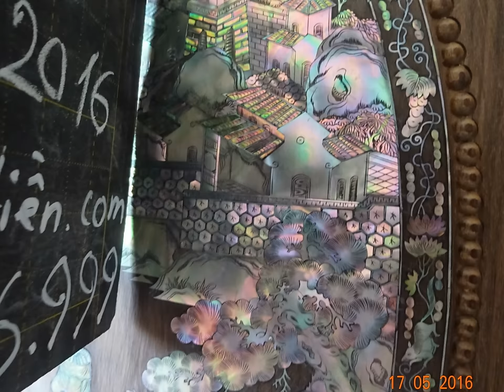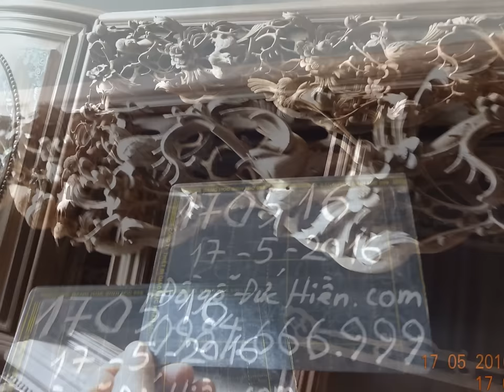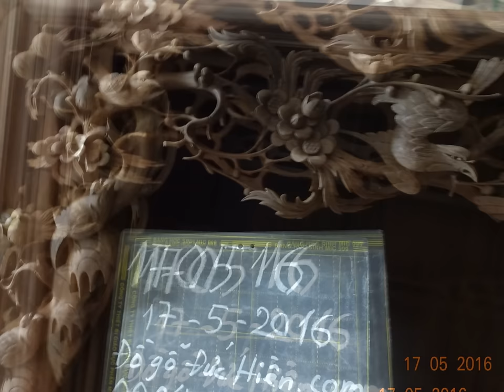Ảnh 2 tủ chè mã 170516, Khảm râu kiến, 7 sắc cầu vồng , lèo mai điểu, bệ tứ linh....Đồ Gỗ Đức Hiền